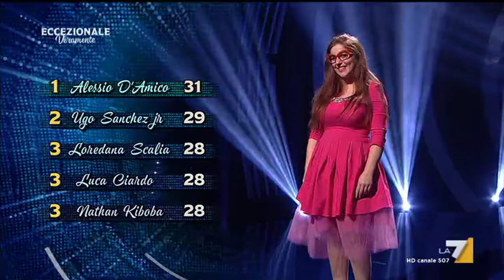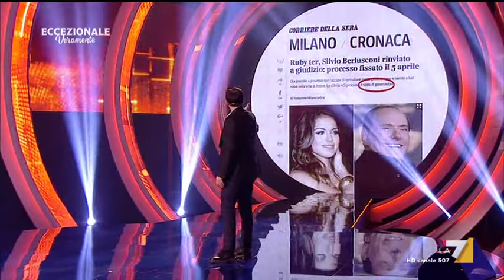Eccezionale Veramente - Puntata 13/03/2017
Conduce Francesco Facchinetti, con Diego Abatantuono, Selvaggia lucarelli, Paolo Ruffini.